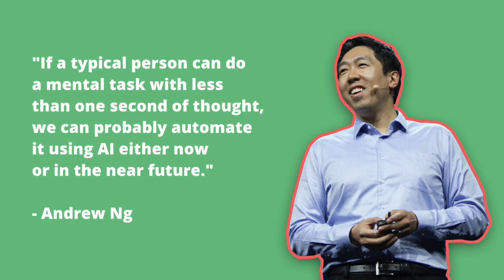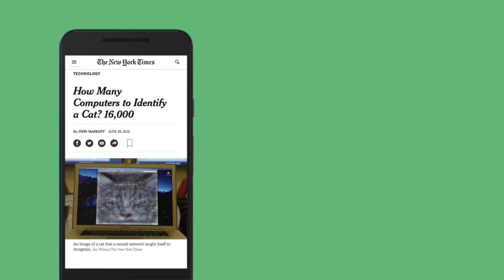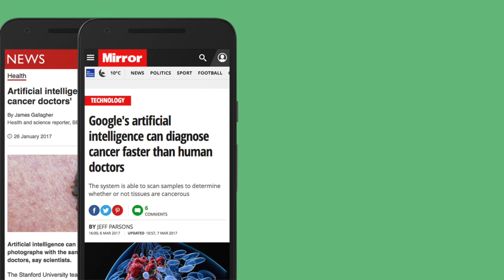What is Artificial Intelligence (A.I.) ?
A 5min introduction that highlights what it is, the challenges to scale, the impacts on society - both bad and good

The technical term for building input A→ output B software is supervised learning.

So what can A→B do? Andrew Ng: Here’s one rule of thumb that speaks to its disruptiveness:If a typical person can do a mental task with less than one second of thought, we can probably automate it using AI either now or in the near future.
Eg — is this image a cat? is this behavior suspicious?...

Challenge for scale:
1-It requires a huge amount of data.
In 2012, the New York Times reported that a cluster of 16,000 computers dedicated to trained itself to recognize a cat based on 10 million digital images.
2- computational power
3- Other issue: talent. there is currently a war for the scarce AI talent that can do the work.

According to a recent survey by the World Economic Forum, by the year 2020, automation, and AI will lead to a loss of 7 million jobs in  15 countries. The irony is that a majority of the jobs lost will be for people who can least afford it.

the same survey does  highlight a creation of 2 million new, high-paying jobs in AI. That's less than what it would destroy.

there are other societal benefits that go beyond the job market - for example in medicine.